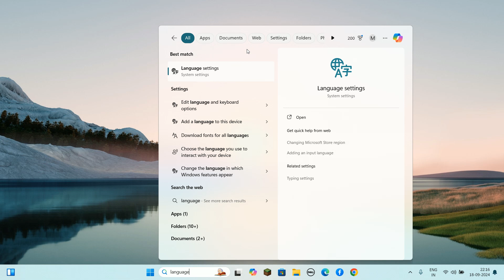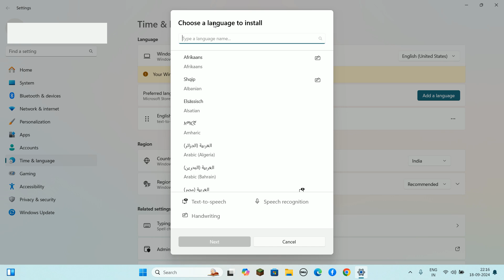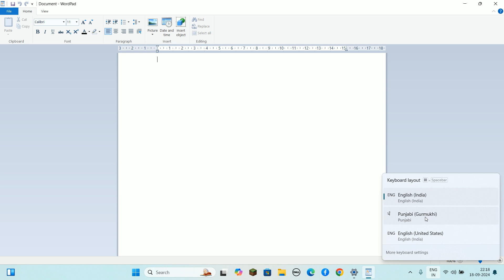Steps to install Raavi Font in Windows 11 | Windows 11 mein Raavi Font Kaise Install karen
Steps to install Ravi Font in Windows 11 |  Windows 11 mein Ravi Font Kaise Install karen
In this video step by step procedure has been explained how to install
Ravi font in Windows 11.